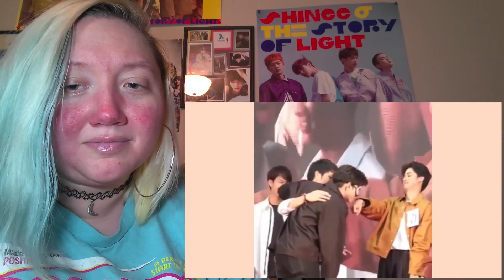I react to: "TayNew Random Moments" (PT. 3)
OMG THIS CAME OUT SO QUICKLY AND I LOVE IT!!

Video came from: @BoysLoveNerd

•Line: 5hineeka5